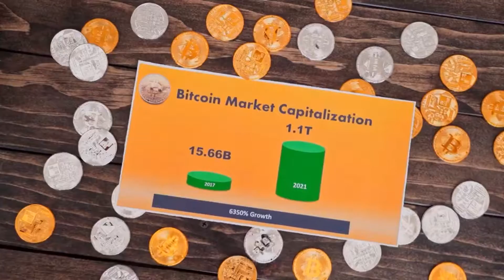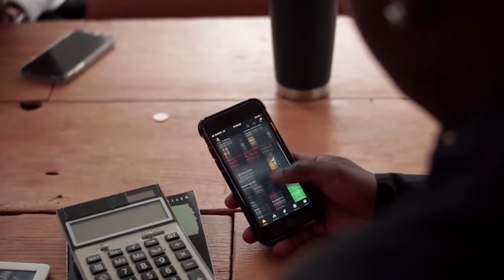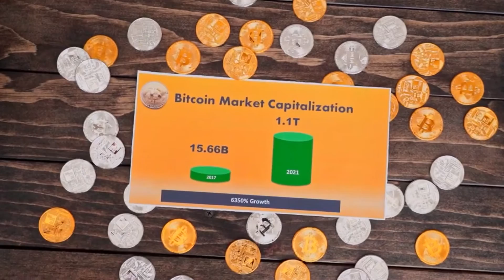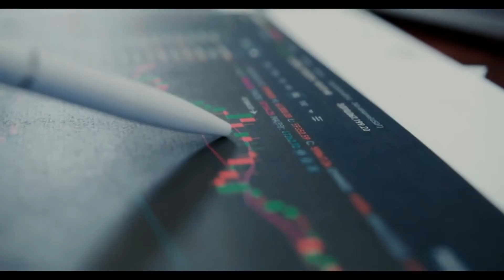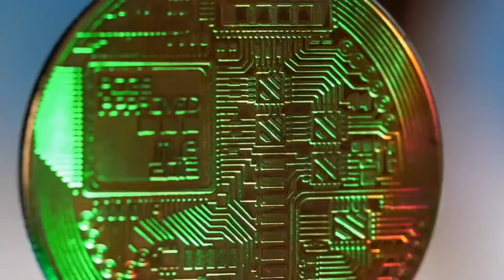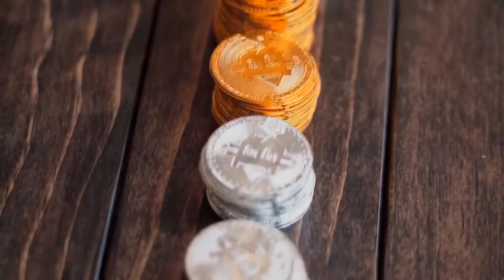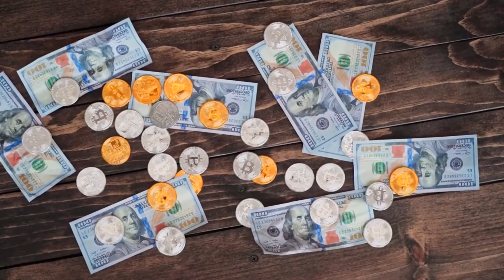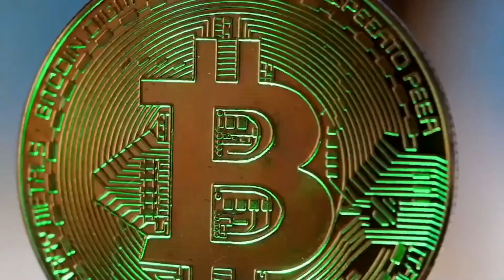ELON MUSK PRICE PREDICTION ON HARMONY